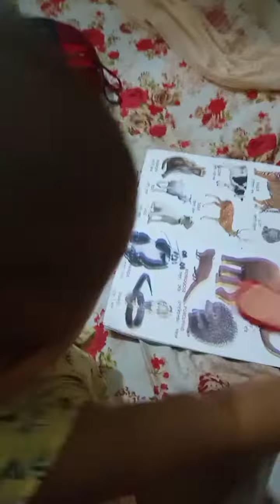baby study time